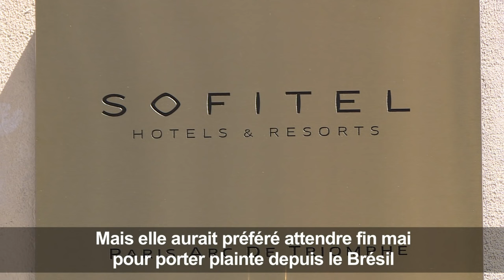Accusé de viol, Neymar dénonce un "piège" | AFP News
Le footballeur brésilien Neymar, superstar du PSG et de la Seleçao, clame son innocence et dénonce un "piège" après le dépôt d'une plainte pour viol à propos de faits présumés survenus à Paris. IMAGES de l'hôtel Sofitel Arc de Triomphe, où la victime présumée aurait séjourné du 15 au 17 mai